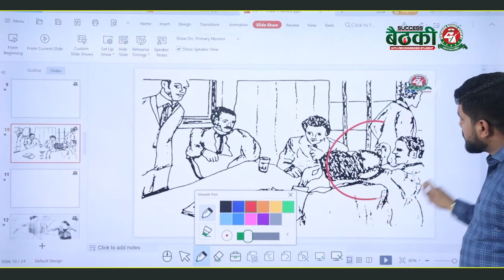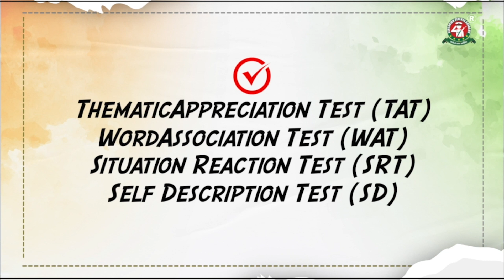NDA-151 Topper Harsh AIR-48 ने क्यों कहा Centurion को best ?Experience at Centurion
Jai Hind Defence Aspirants !!
If you wish to take admission in any of our courses then this video is a must watch for you !!
Centurion Defence Academy has proved that Best Results come from Best Guidance & Best preparation . It is the institute with Highest Number of selections in all the defence exams .
In this video , We have shared a part of Success baithaki of Harsh Kataria , our Written+SSB batch student , who got recommendation in his Last Attempt .
He shares his personal experience at Centurion Defence Academy and reveals his secret strategy for NDA preparation .

Check out the video before taking enrollment in any Institute !